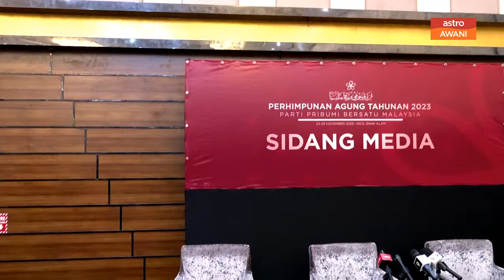[LANGSUNG] Perhimpunan Agung Tahunan Bersatu 2023 | 24 Nov 2023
Ikuti Ucapan Dasar Presiden Bersatu, Tan Sri Muhyiddin Yassin pada  Perhimpunan Agung Tahunan Bersatu 2023 di IDCC, Shah Alam.